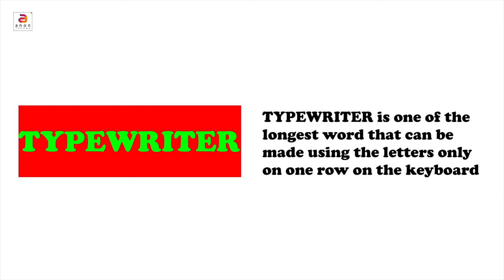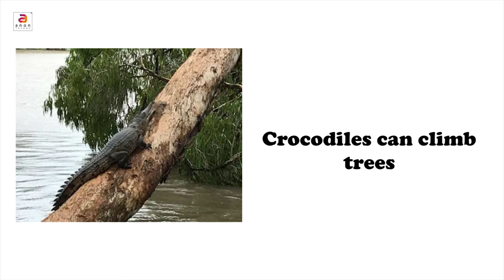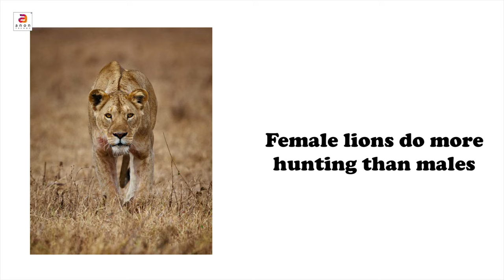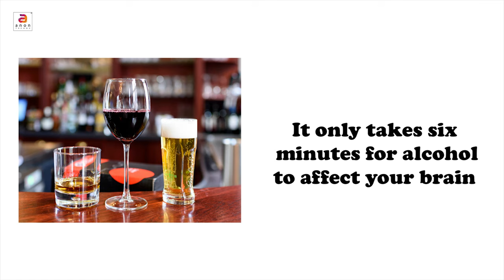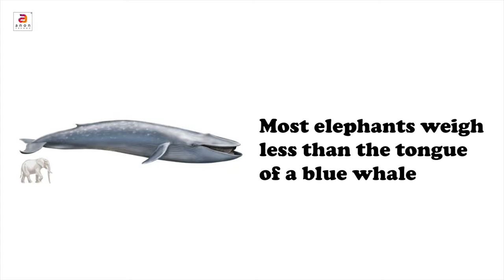Interesting Facts You Might Not Know | Interesting And Amazing Facts | 29 Interesting Facts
Riddler (formerly GK with Anon) presents “Interesting Facts”. Here are certain interesting facts which will be new to you….

Riddler (formerly GK with Anon) is an innovative YouTube Channel providing valuable, relevant and enjoyable online education pertaining to General Knowledge. Riddler will explore through the Indian and World Geography & History, Everyday Science, International Organizations, Awards & Honors, Indian Economy & Politics, The Constitution of India, Current Affairs, etc. General Knowledge topics and questions enables you to score higher and also gives you an advantage edge over others in the Group Discussions and Personal Interview rounds.